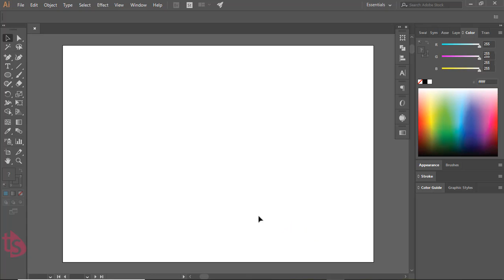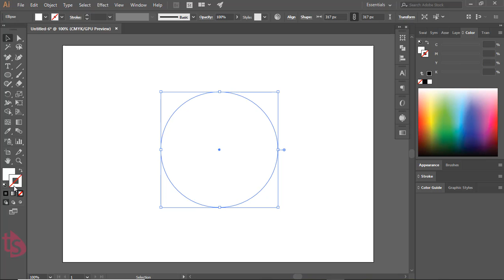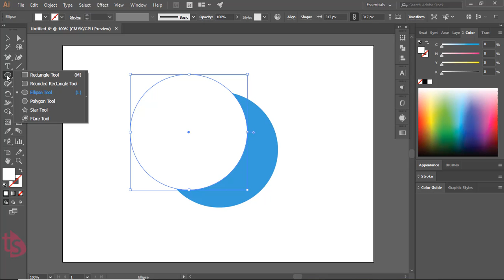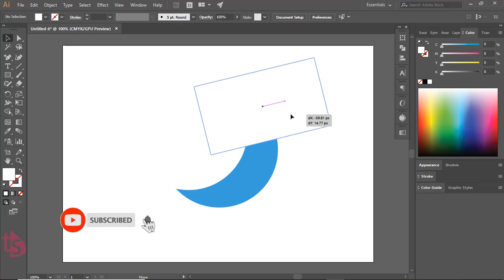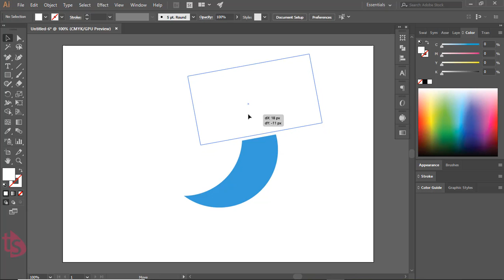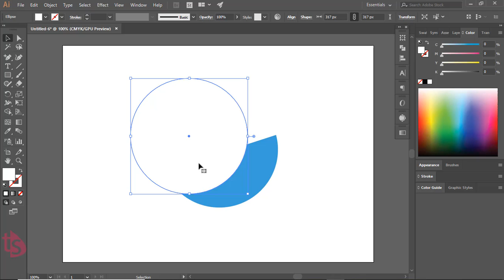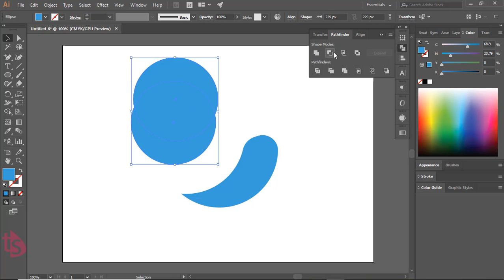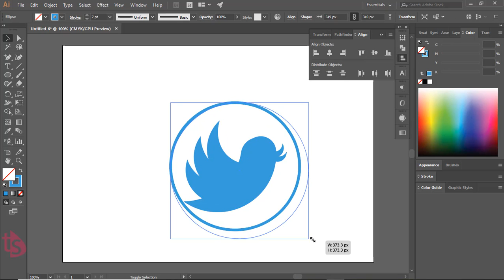How to Design Twitter logo Adobe Illustrator Tutorial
adobe illustrator art, adobe illustrator vector art, adobe illustrator digital art, digital art adobe illustrator, adobe illustrator word art
adobe illustrator free online, adobe illustrator online editor free, online free adobe illustrator, adobe illustrator online free editor, free online vector How to Design Twitter logo illustrator ,
adobe illustrator online use, graphic design & illustration using adobe illustrator, adobe illustrator online free use, design logo using adobe illustrator, How to Design Twitter logo Adobe Illustrator Tutorial,
How to Design Twitter logo Adobe Illustrator,
illustrator design images, illustrator vector images, creating vector images in illustrator, free images for illustrator, free adobe illustrator images